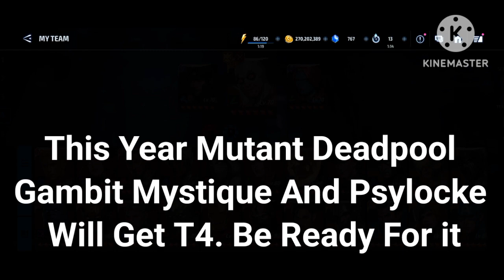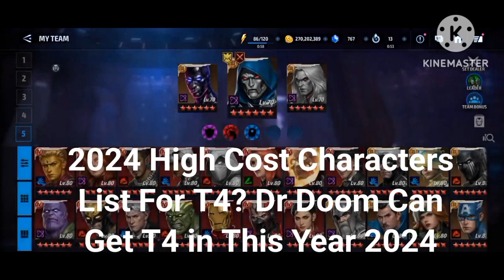Top 15 Probably T4 Characters List in This Year 2024 - Marvel Future Fight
Advice On Probably T4 Characters List Who Can Get T4 in This Year 2024